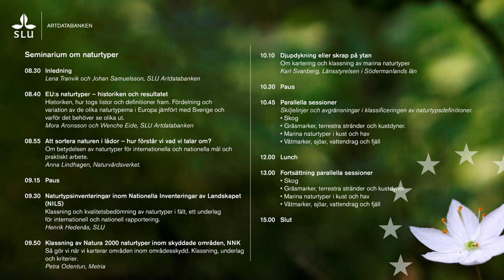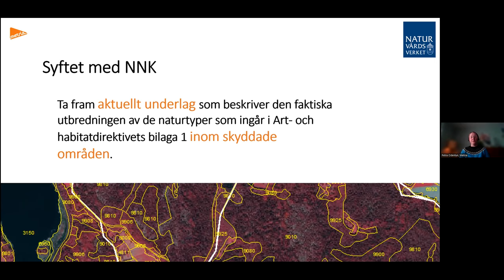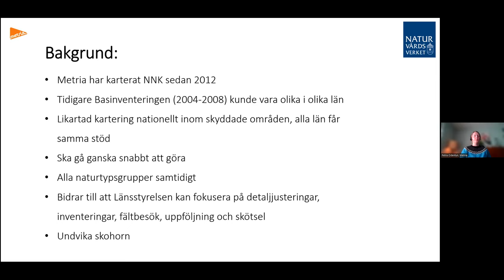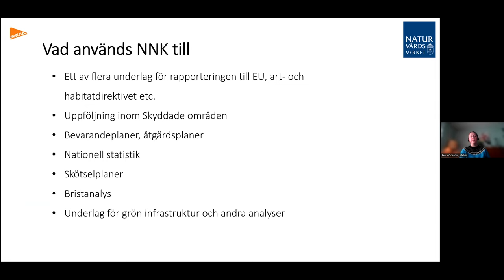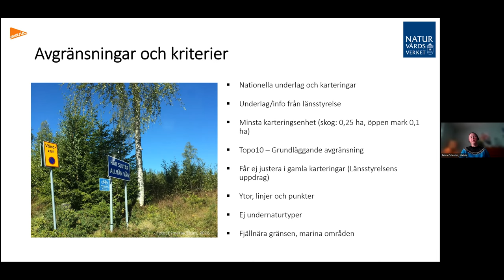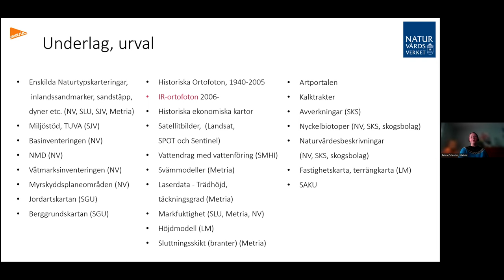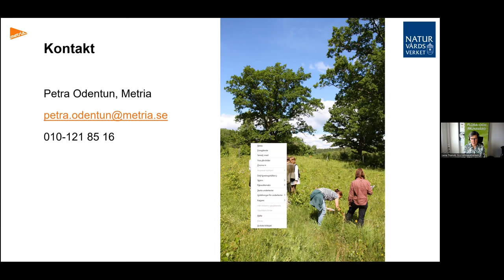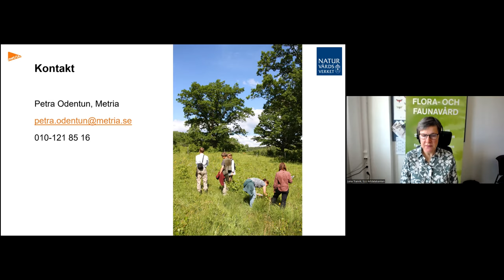Klassning av Natura 2000 Naturtyper inom skyddade områden, NNK. Petra Odentun, Metria.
Så gör vi när vi karterar områden inom områdesskydd. Klassning, underlag och kriterier.
Digitalt seminarium om naturtyper dag två, 27 april 2023, av SLU Artdatabankens konferens Flora och faunavård: Den gröna ryggraden - en dag om EU och svensk naturvård.